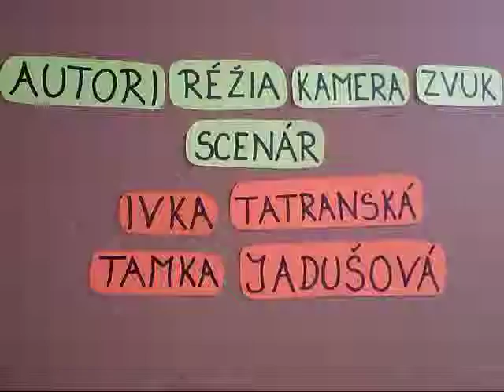Leto na pláži